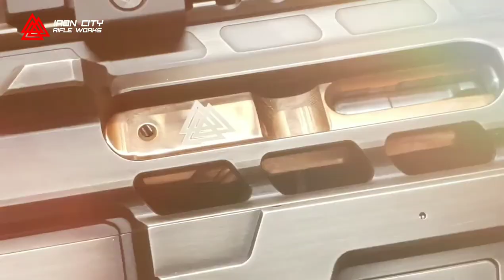Iron City Rifle Works custom lineup ft. Post Malone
Contact Iron City Rifle Works for your next custom build, pcc or ar15. This is the only weapon fit for a rockstar, suitable for Post Malone's security team.

Code works on parts as well.